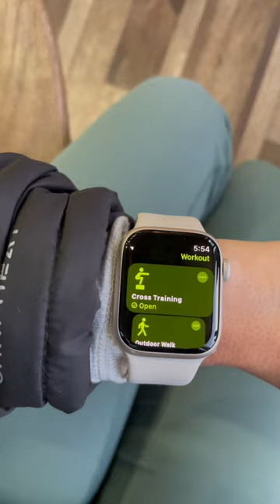Day 3: Incorporated CrossFit into my training.